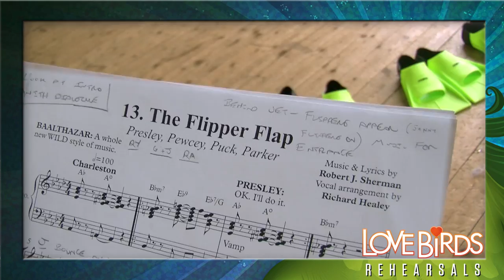THE FLIPPER FLAP 1ST REHEARSAL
Rehearsal footage of "The Flipper Flap" from the new all-bird Vaudevillian musical, Love Birds.

28 - 29 July 2015  LOST Theatre, London
5 - 31 August 2015, PLEASANCE Theatre, Edinburgh Fringe